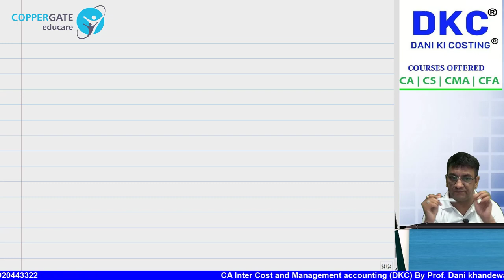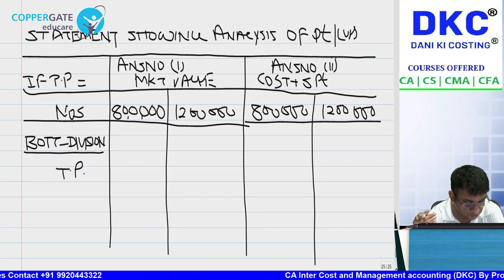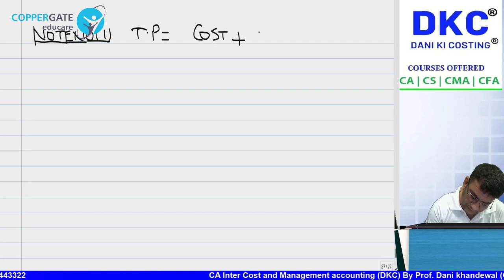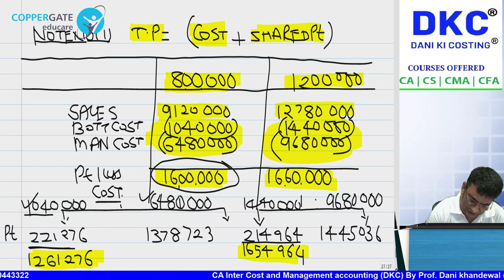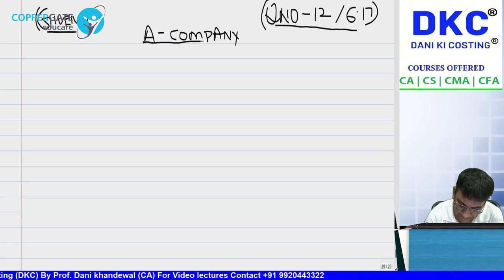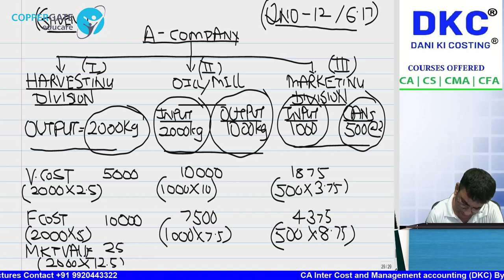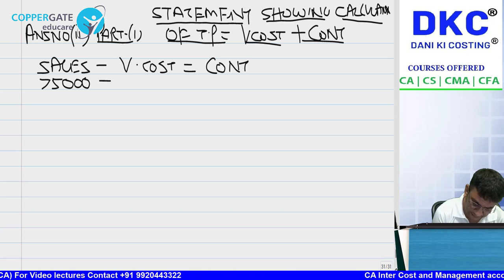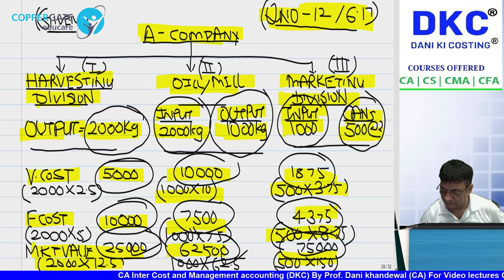FREE CA Final SCMPE | Chapter 6 & 8 | Crash Course | Pricing Decision & Divisional pricing | Part 3